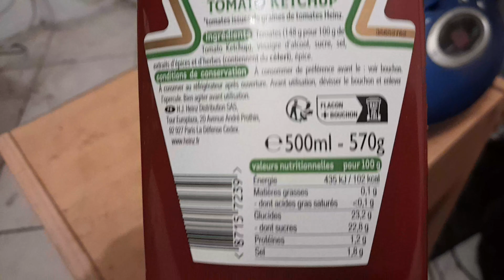HEINZ TOMATO KETCHUP. 500ML 570G.